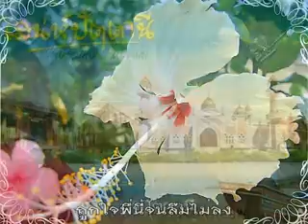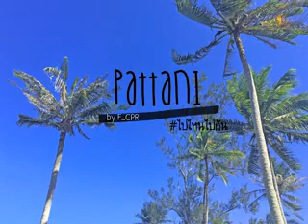ดอกไม้เมือง(ดอกชบา) อารีลักษณ์ ขับร้อง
ดอกไม้เมือง(ดอกชบา) อารีลักษณ์ : ขับร้อง คำร้อง - ทำนอง : พินิจ จันทรักษ์ ดนตรี : ศุภมาศ ขันทอง (ปุ๊) ผลิต : อ.บุญส่ง บุญล้อม